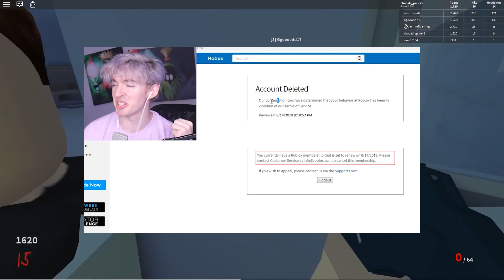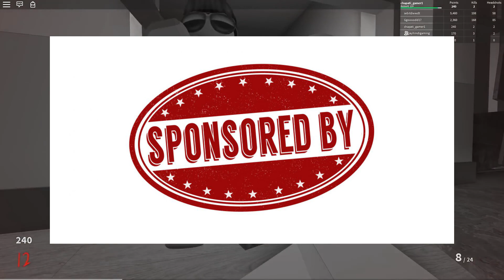10 Reasons Why People Are Unfollowing CookieSwirlc.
These are 10 Reasons Why People Are Unfollowing CookieSwirlc

The videos range from Jailbreak, Adopt Me, Royale High and Bloxburg. Top 10 best ways to get free Robux to top 5 best fails in Roblox.